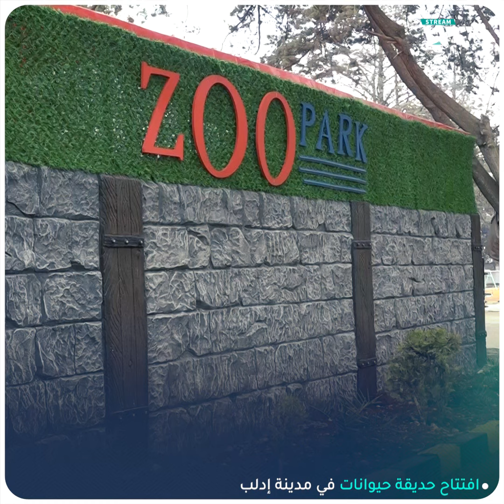افتتاح حديقة حيوانات في مدينة إدلب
افتتاح حديقة للحيوانات في مدينة إدلب، ضمن سلسلة المشاريع الاستثمارية الترفيهية في المدينة.
وشهد الافتتاح إقبالاً ملحوظاً للأهالي الذين توافدوا لرؤية الأسود والطيور المتنوعة والنعام والبط والقردة وغيرها، حيث بلغ سعر الدخول 10 ليرات تركية.

يمكنكم متابعتنا عبر وسائل التواصل الاجتماعي المختلفة:
فيس بوك: